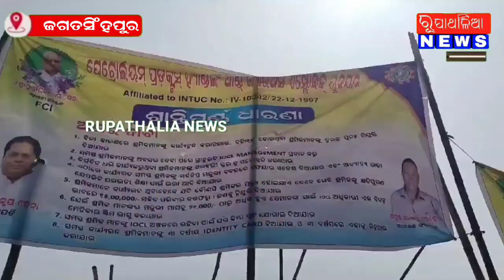ଆଠଦଫା ଦାବିରେ ୧୨ଦିନରେ ପହଞ୍ଚିଲା ଆଇଓସିଏଲ ଫାଟକ ସମ୍ମୁଖରେ ଶ୍ରମିକଙ୍କ ଧାରଣା ll JAGATSINGHPUR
ଆଠଦଫା ଦାବିରେ ୧୨ଦିନରେ ପହଞ୍ଚିଲା ଆଇଓସିଏଲ ଫାଟକ ସମ୍ମୁଖରେ ଶ୍ରମିକଙ୍କ ଧାରଣାnews